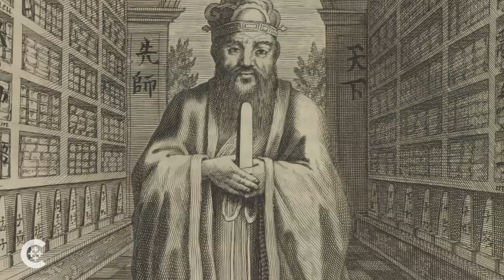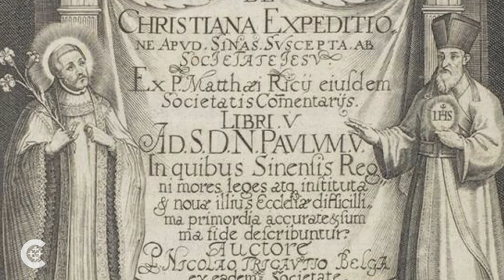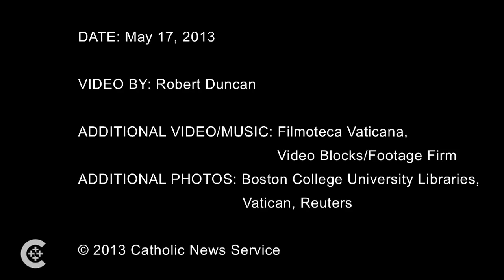Inculturation: The case of Matteo Ricci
CNS senior Rome correspondent Cindy Wooden discusses the significance of the Vatican's re-opening of the sainthood cause of Matteo Ricci.